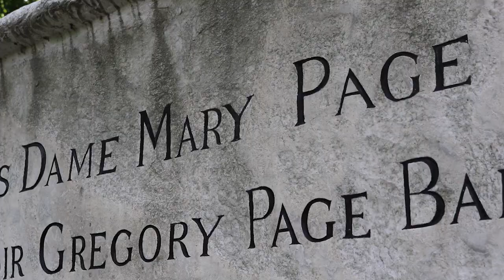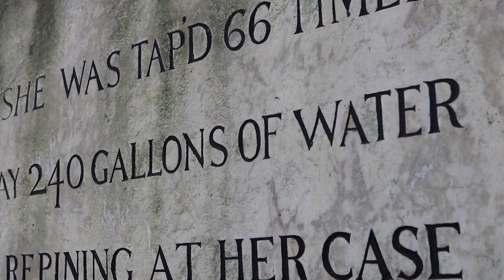The Leaky Lady Of Bunhill Fields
A strange grave near Old Street. You'll find it at the western end of Bunhill Fields, a short walk from the tube station.